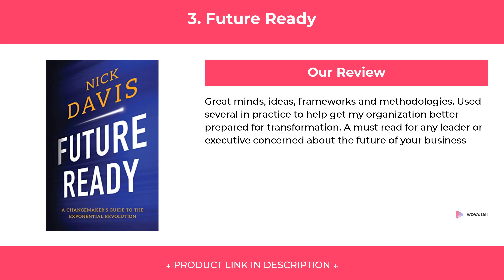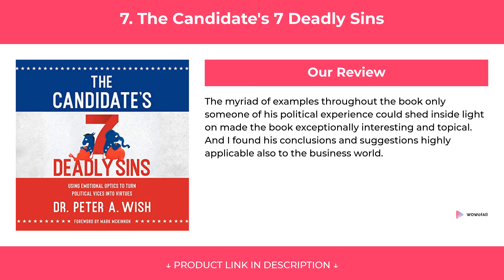5 Best Books By Black Female Authors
5 Best Books By Black Female Authors

We have put up more than 82 hours of research in finding the 5 Best Books By Black Female Authors . We have checked various reviews & requirements and based on that we have finalized this list Best Books By Black Female Authors .

1. Caste

2. Unashamed

3. Confessions From Your Token Black Colleague

4. Intimations

5. The Vanishing Half